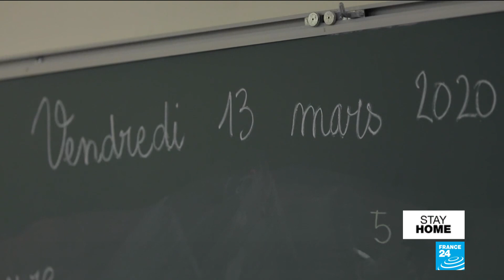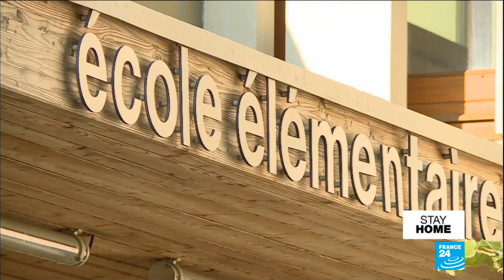French government to unveil full details of lockdown exit strategy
As France prepares to emerge from a months-long lockdown to curb the coronavirus pandemic, French Prime Minister Edouard Philippe is due to announce how restrictions will be eased. The move will be “extremely gradual”, the government warned after the nation reported 278 new deaths from Covid-19 in the last 24 hours, while also seeing a steep fall in the number of hospital patients. The “gradual” easing will depend on each region’s situation.